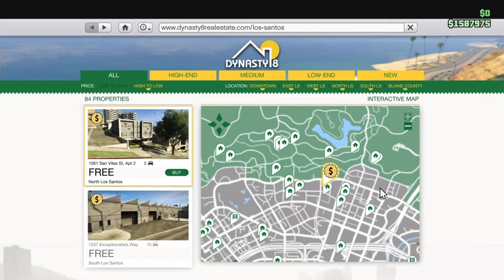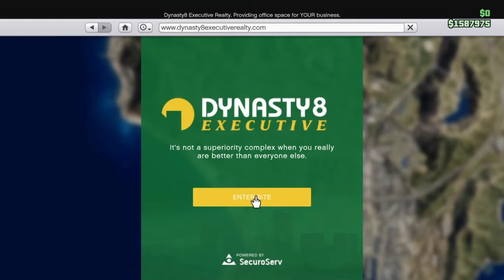GTA 5 setting up arcade